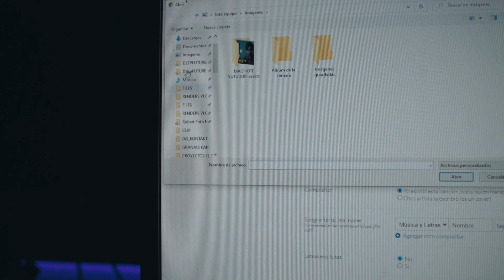COMO SUBIR TU MÚSICA A SPOTIFY 2022 | Y A OTRAS PLATAFORMAS DIGITALES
(La puedes usar en tus videos, livestreams, etc. No necesitas poner creditos, aun que se agradece si lo haces)